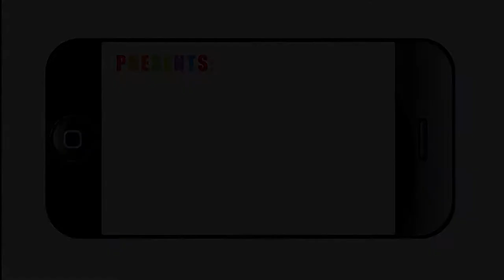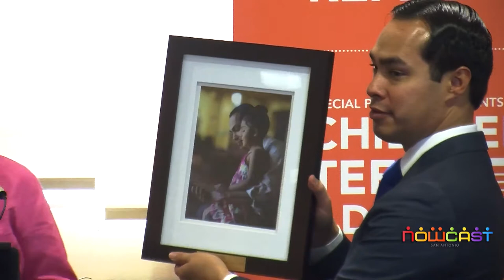The Mayors 2013 Summer Reading Club - News Conference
Starting June 1, children, teens and adults can sign up or in person at their local library. Each child who finishes the program will receive a book to keep and a completion certificate signed by Mayor Castro. Teens who participate are eligible to receive prizes and will be invited to an end-of-summer celebration that will include gaming competitions. For the first time, the Summer Reading Programs will also be open to adults. All programs include an audio book listening option.

Along with reading, the Library offers free activities for children and teens throughout June and July. A complete schedule of events is available on the Library's website or at any San Antonio Public Library location.

In addition to Mayor Castro, speakers will include Ramiro S. Salazar, Library Director,  and Ms. Jean Brady, Chair, San Antonio Public Library Board of Trustees.

Special thanks to our corporate and civic partners, HEB, Friends of the San Antonio Public Library, San Antonio Public Library Foundation, ClearVisions Graphics Company, the RK Group and VIA Metropolitan Transit System.